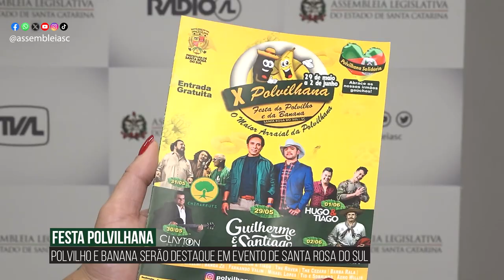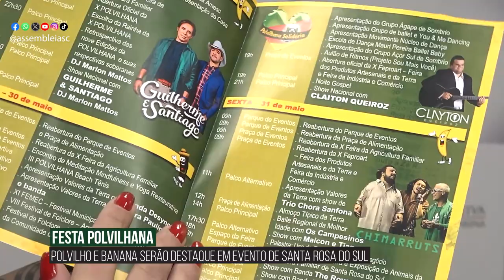Alesc em Dia - Edição da Tarde - 21/05/24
Proposta sobre recursos para a Defesa Civil é aprovada na CCJ

Aresc divulga consulta pública sobre reajuste de tarifa do transporte coletivo da Grande Fpolis

Alesc sedia evento do Conselho Nacional de Ouvidorias da Defensoria Pública

Polvilhana agita Santa Rosa do Sul de 29 de maio a 2 de junho